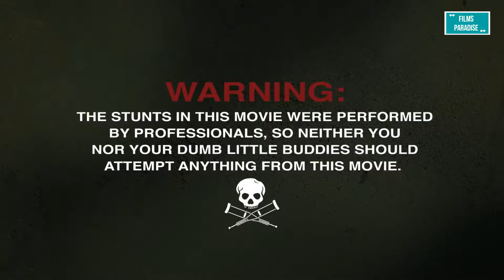JACKASS 4: FOREVER Trailer (2022) | Official Trailer (2022 Movie)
JACKASS 4: FOREVER Trailer 2 (2022) Jackass 4, Johnny Knoxville, Steve-O, New Jackass Movie HD

Comedy, Kids & Family, Animated Films, Blockbusters, Action Movies, sci-fi & Fantasy Flicks...